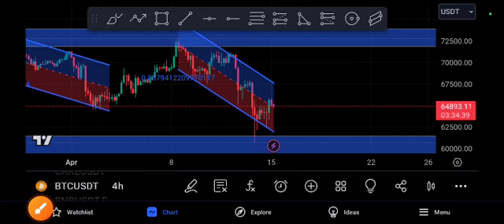BTC Crazy Target! BITCOIN Price Prediction